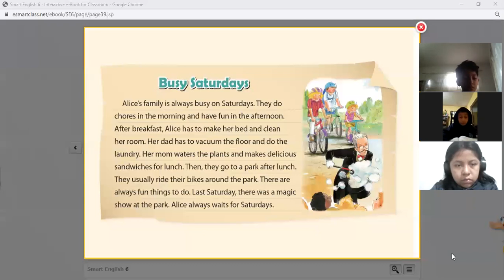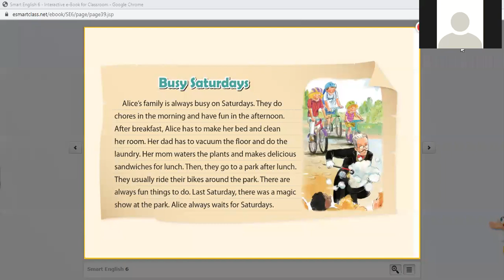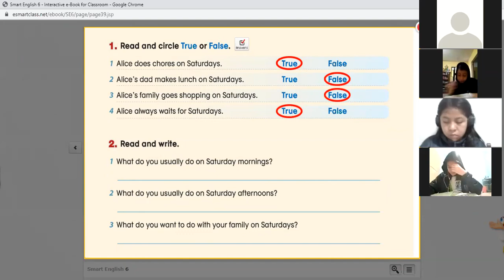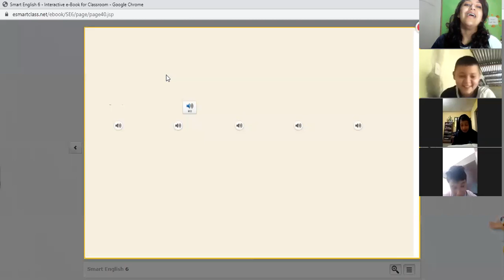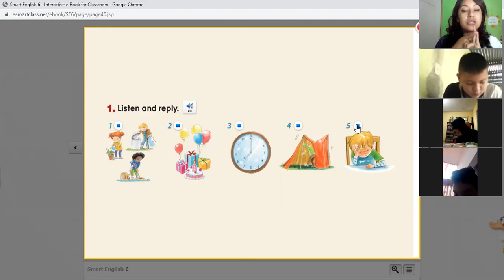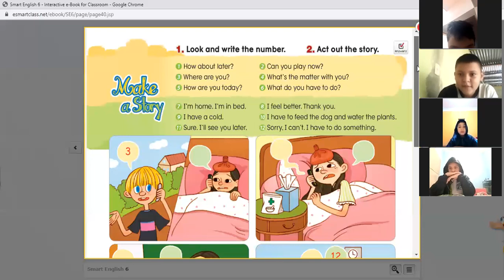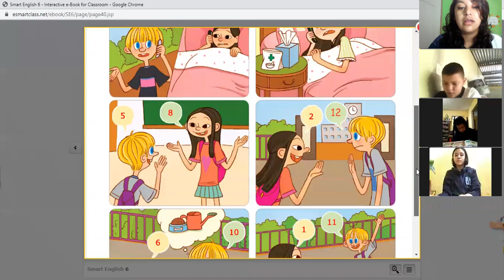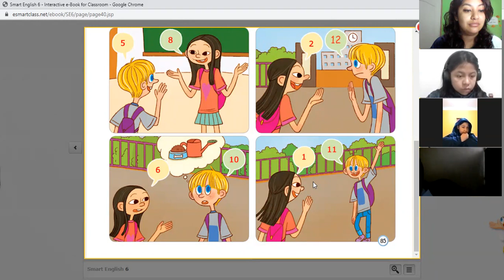Conversation Class and reading exercises l 6th grade l ADV School l August 7th Class 3